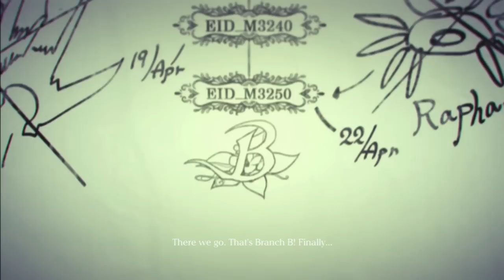Drakengard 3 / Drag-On Dragoon 3 English - Branch A Lost Verser - Part 46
««« Description»»»

Developer(s) Access Games
Publisher(s) Square Enix
Director(s) Taro Yoko
Producer(s) Takamasa Shiba
Designer(s) Kimihiko Fujisaka
Programmer(s) Yoshiki Kashitani
Writer(s) Taro Yoko
Sawako Natori
Composer(s) Keiichi Okabe
Series Drakengard
Mode(s) Single-player[9]
Distribution 1 x Blu-ray

                           ««« Recording Device/Program »»»
                                            Elgato

                                             Plot
Drakengard 3 is a prequel to the first game, and will also connect to the spin-off game Nier in an as-yet unrevealed way.[11] In earlier times, the land was ravaged by conflict between warlords. At the height of the carnage, five mysterious figures called "Intoners" descended from the heavens and, using their ability to utilize magic through song, defeated the warlords and ended the conflict. They were worshiped by the people and became rulers of various regions of the land. An unspecified time later, the strongest Intoner, One, wishes to unite the five once again and bring a lasting peace to the land; but a sixth Intoner who was cast out of their number, named Zero, appears on the scene, determined to kill the other five Intoners

Characters
Zero Mikhail One Two Three  Four Five Cent Octa Decadus Dito

AginoEvolutionHD